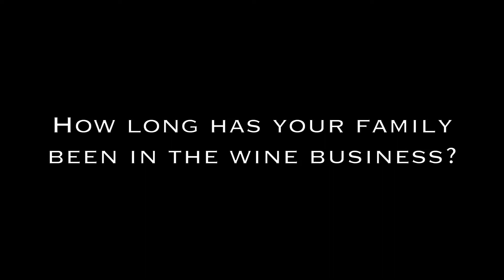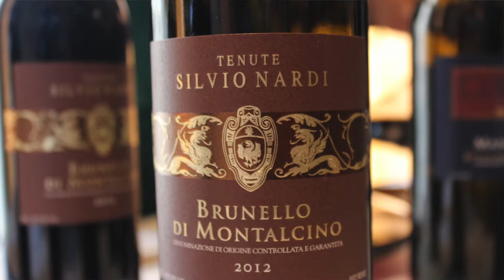Emilia Nardi of Tenute Silvio Narti Wines, Italy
The youngest from classic Italian family, Emilia Nardi is President of Tenute Silvio Nardi winery and we caught up with her at the Kobrand tasting in Chicago.  Montalcino is an area of Italy
growing some of the very best wines in the country.  Emilia knows her wine quite well and the family keeps an eye on things for her during this year's harvest, which was lucky for us.